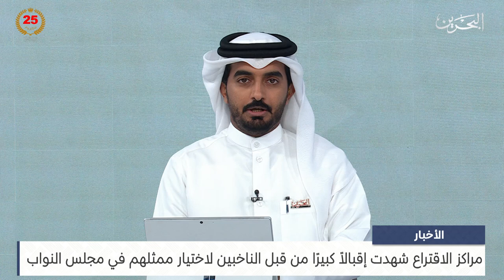البحرين مركز الأخبار : ضيف أستوديو العقيد فيصل العرجاني المنسق العام للانتخابات التكميلية